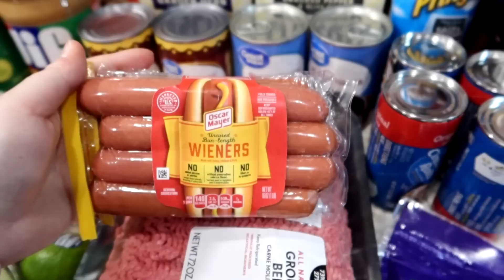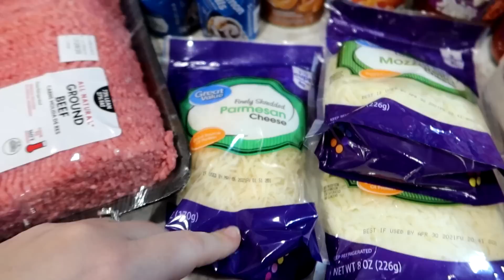$123 Walmart Grocery Delivery Haul for Christmas Dinner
Variety Fun Snack Box (code: SIMPLEWIFESIMPLELIFE50)
Try Audible for FREE and Get Two Free Audiobooks